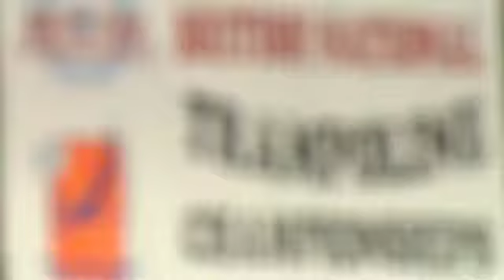Jaime Moore - 5th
Trampoline final routines from the 2009 British TRA & TUM Championships